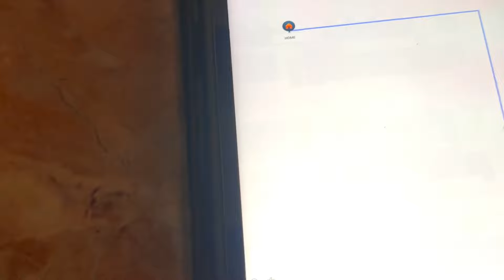माँ का BIRTHDAY CAKE ख़राब हो गया😣😣| SURPRISE WENT WRONG 😑| RSV315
This Vlog of mine contains

Hello everyone,
Hope you all are doing extremely good!

This is your Richa Sethi , Nutritionists by profession and an Explorer by passion.
Welcome to My World🌎 ,My Vlogs🎥

My channel is all about interesting vlogs covering 4 aspects of my life
-Faith
-Family
-Fitness
-Fashion
Show some love and support if you feel I have some potential!

Richa Sethi..